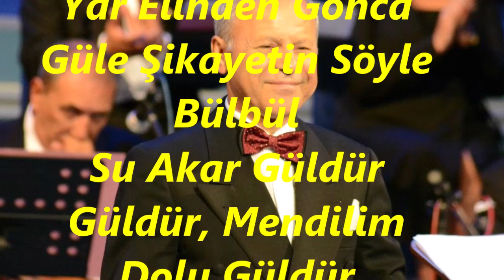Mustafa ÖZTÜRK-Bahar Oldu Düştün Dile Sende Figan Etme Bülbül (MUHAYYER)R.G.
SOLİST:
*MUSTAFA ÖZTÜRK*
VİDEOYU YAPAN
*RECEP GAYRETLİ*
GÜFTE: AŞIK ÖMER
BESTE: SADETTİN KAYNAK
USUL: DÜYEK
MAKAM: MUHAYYER
Bahar Oldu Düştün Dile Sende Figan Etme Bülbül
Yâr Elinden Gonca Güle Şikayetin Söyle Bülbül
Su Akar Güldür Güldür, Mendilim Dolu Güldür
Yeri Göğü Yaratan Bir Gün Beni de Güldür
Gönül Ayrılmaz Yârinden, Zevki Var Aşkın Tadından
Ömer Bilir Kuş Dilinden, Ne Söylersen Söyle Bülbül